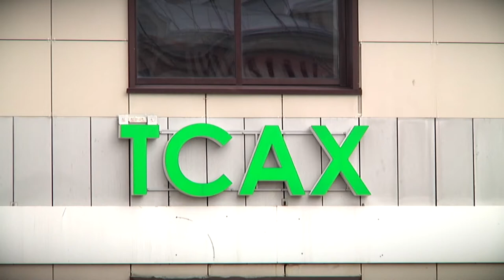В поисках еды чайки оккупировали двор в Заволжском районе Твери